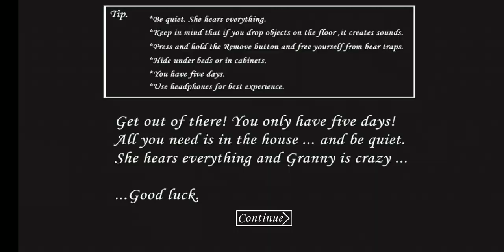Granny 1.1 - Normal mode with Visitor (Read description)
Sorry,but this mod private.